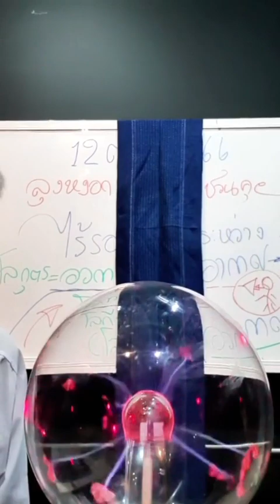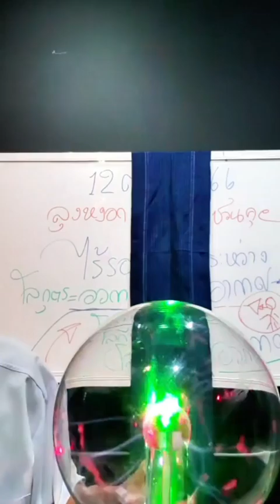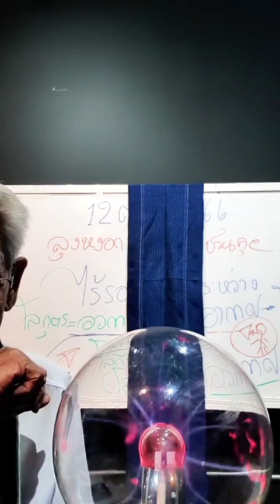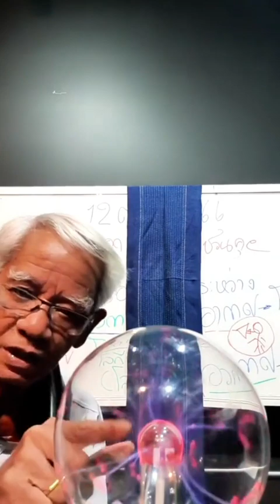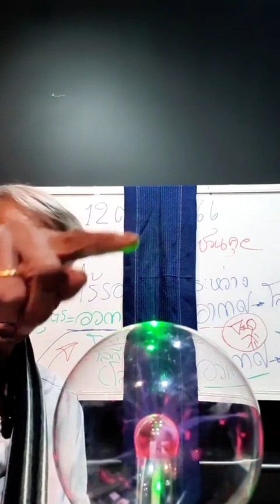EP.5 จุดที่ไม่มีรอยต่อ ระหว่าง อากาศ กับ อวกาศ ลุงหงอกพลังงานบริสุทธิ์ Liveสด 12.10.2023